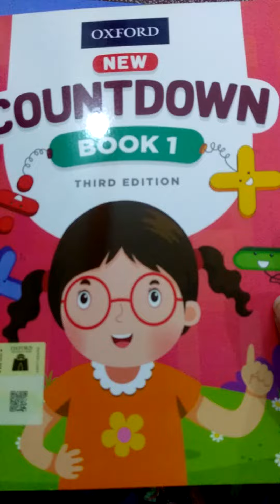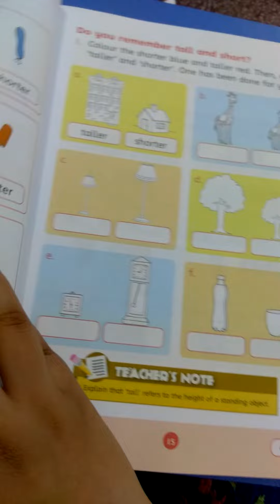New Oxford countdown book 1 (concept of long and short )